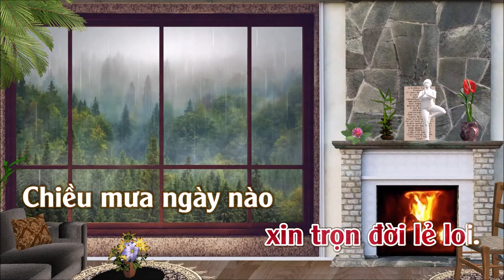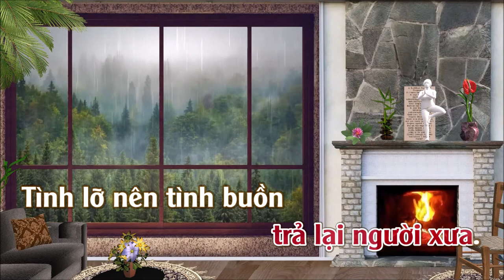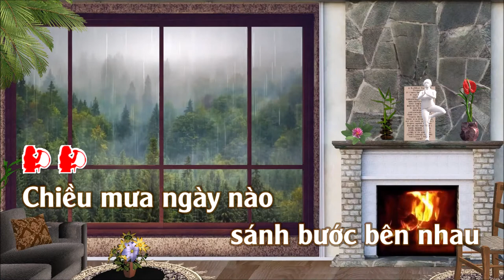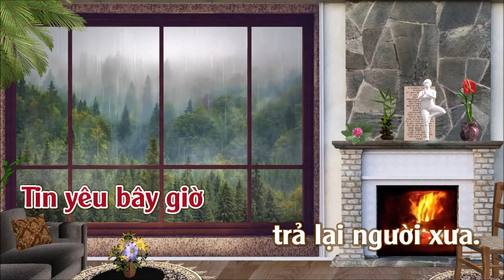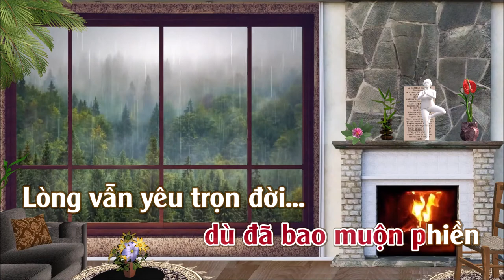Tình Khúc Chiều Mưa | Karaoke | Tone | NỮ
Tình Khúc Chiều Mưa